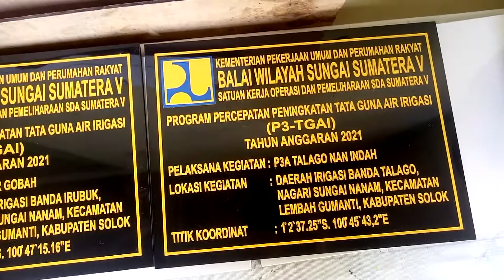plakat, bati prasasti peresmian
pembutan plakat peresmian,  batu nisan.  workshop kota padang.  wa.  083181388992